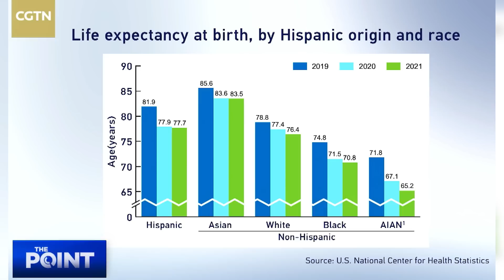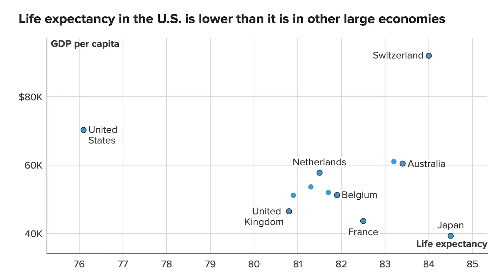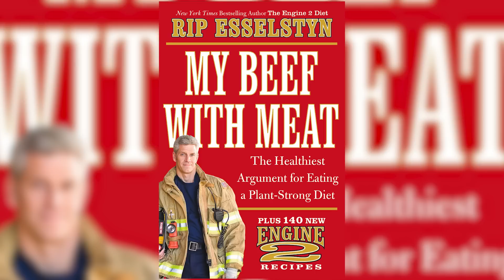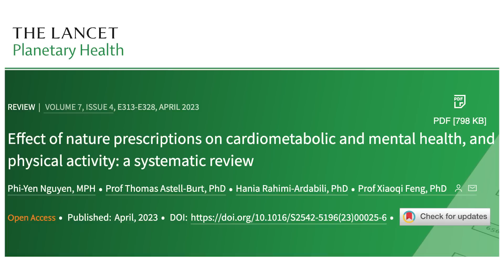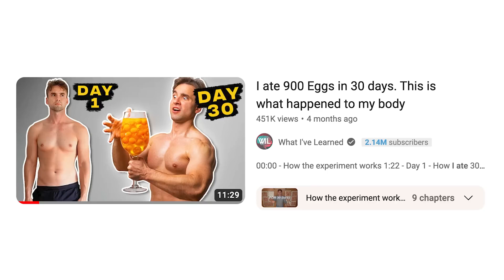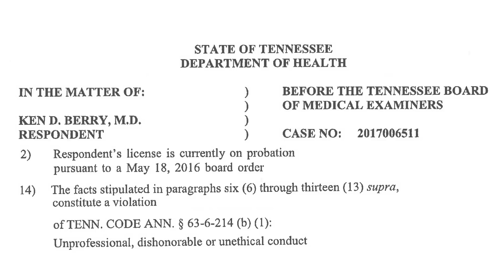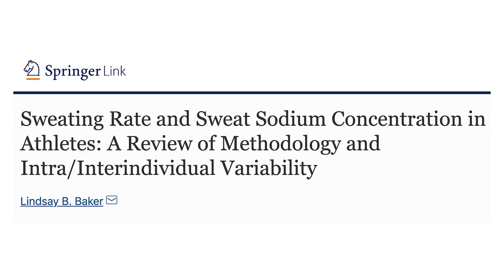Longevity: Why Australians Live Longer Than Americans, with Dr. Cois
Why do Australians live almost 8 years longer than Americans? Are the healthcare systems the biggest factor in longevity? With Dr. Adrian Cois.

'Live free and die?' The sad state of U.S. life expectancy

Key Data on Health and Health Care by Race and Ethnicity

What the U.S. can learn from Australia’s hybrid health care system

More expensive but less effective: the US healthcare system explained

The Inside Scoop Part 1: A comparison of the U.S. and Australian healthcare systems

Effect of nature prescriptions on cardiometabolic and mental health, and physical activity: a systematic review

DISCIPLINARY ACTION REPORT (Dr. Ken Berry)

STATE OF TENNESSEE DEPARTMENT OF HEALTH IN THE MATTER OF KEN D. BERRY M.D. BEFORE THE TENNESSEE BOARD OF MEDICAL EXAMINERS:

0:00 Life expectancy chart
1:36 Life in the ER
5:06 Dr. Cois background
10:01 Patients and diet
11:20 Raising kids vegan
13:48 Diet related emergencies
15:49 Why do Australians live longer?
17:33 Universal health care
22:48 Internet trolls
27:57 PTSD in the emergency room
30:49 No patient connection
34:21 Conclusions